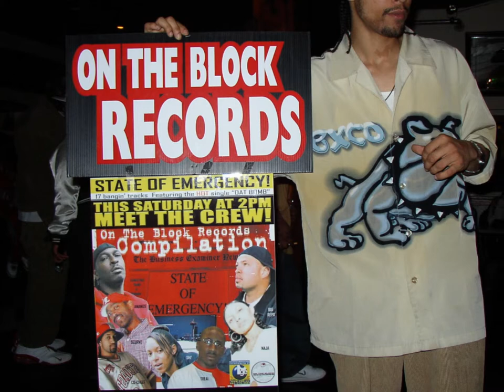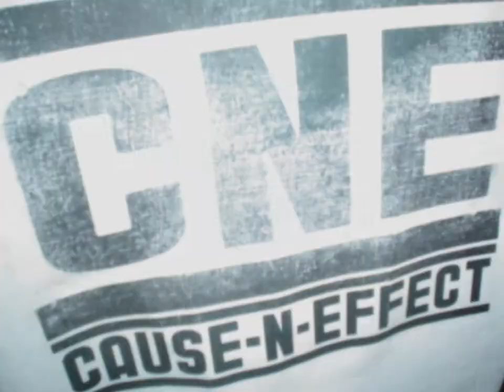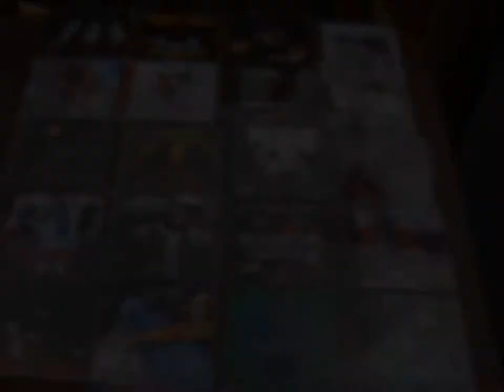PawPrintz (remix) - C.A.U.T.I.O.N. (2000 Unreleased Re-Recorded 2014) (Prod By RedHookNoodles)